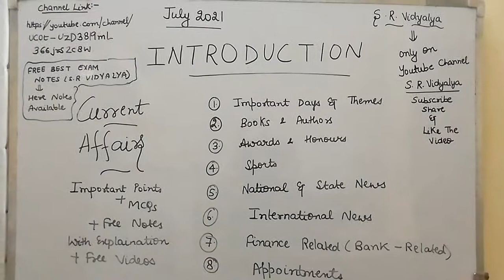Introduction to July 2021 current affairs